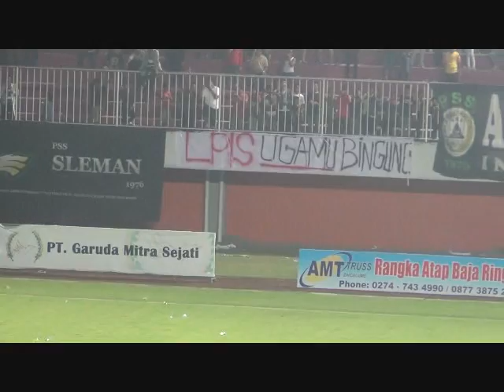Gol Penalti Along Benamkan PERSENGA (PSS Sleman Vs PERSENGA Nganjuk)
Saya persembahkan video ini buat seluruh ELJA Fans dipenjuru dunia. Dengan harapan yg diluar kota, luar pulau, dan luar negeri dapat ikut merasakan atmosfir MIS td malam yg begitu bergelora. Salut atas perjuangan punggawa PSS Sleman, jg atraksi dr rekan2 SLEMANIA dan BCSXPSS yg tak kenal lelah memberikan dukungan hingga peluit akhir dibunyikan. Mari kita teriakkan FORZA SLEMAN !!!